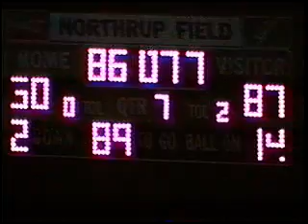2000 Tustin vs. Foothill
Tustin Tillers (all black) hosting their crosstown rival, the Foothill Knights (white/gold) in this 2006 season opener for both teams.

This was taped and broadcast by AT&T cable to all it's subscribers in the city of Tustin. 1998 they covered all home games. After that it was just the annual rivalry game up til 2001.

Final Score: 6-0, Tustin.

Wonder if you or your family member was on this team. Well, here's the Tustin roster:

1 David Miller
3 BJ Stelly
5 Matt McCoy
6 Antaeus Walker
8 Kyle Dixon
9 Chris Barrett
11 Moises Noyola
15 Brian Judd
17 Billy Bonaparte
20 Richard Rowland
21 Dominic Peterson
23 German Gutierrez
24 Denny Casupanan
27 Chris Chester
28 Ricky Miller
32 Marquis Malcolm
33 Tim Ioane
34 Ronnie Gates
36 Carlos Rameriz
37 Jacob Wojtal
42 Steve Diaz
43/22 James Kuklinski
44 Frostee Rucker
48 Raymond Tialino
51 Conor Clarke
55 John Pettus
58 Kenny Alvarado
61 Matt McGrath
62 William Johnson
67 Clark Pilcher
70 Tony Diep
75 James Steele
76 Ben Baker
78 Sam Baker
87 Jim Wise